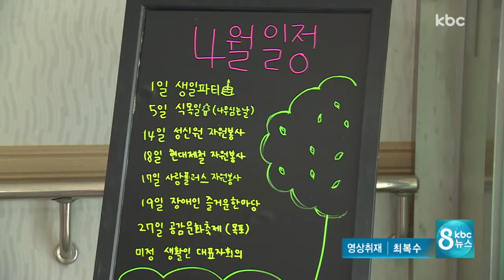수년 간 착취ㆍ성추행..'인면수심' 장애인 복지시설 원장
장애인 복지시설을 운영하며 수년 동안 장애인의 급여와 수당을 빼돌린 시설 원장이 구속됐습니다.

서류를 꾸며 지자체 감사를 무마하고, 여직원들까지 성추행 한 것으로 드러났습니다.